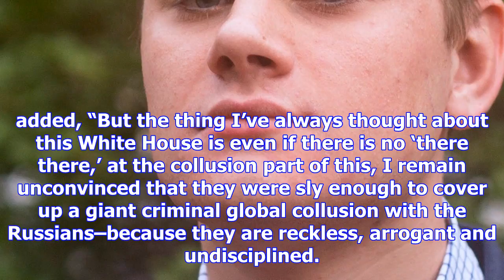Cnn contributor: trump team too ‘reckless, arrogant and undisciplined’ to pull off russia collusion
CNN contributor Mary Katharine Ham said Friday that Donald Trump’s team couldn’t have colluded with ...